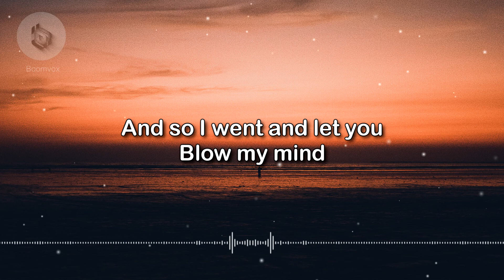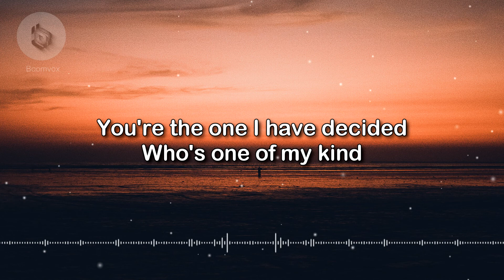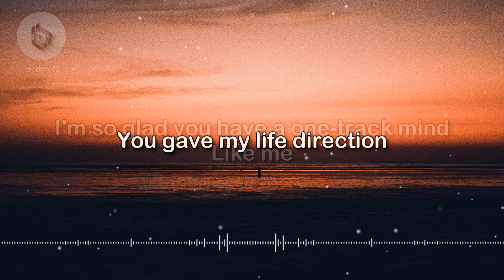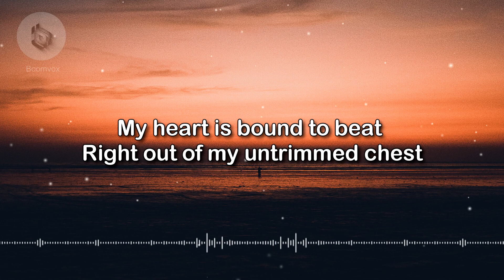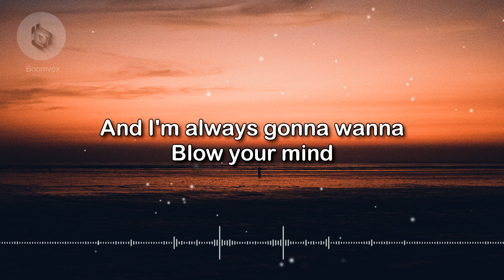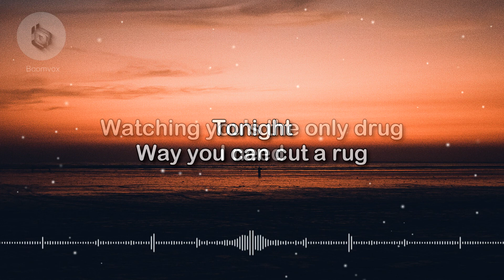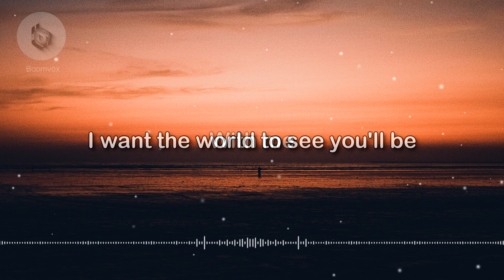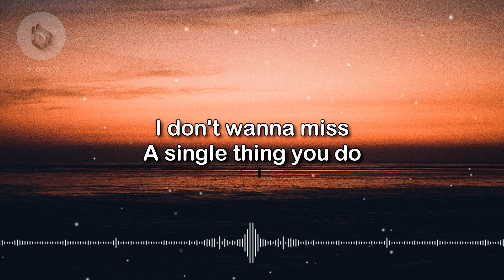Hey, Soul Sister - Train (Lyrics)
Train's lyrics video for 'Hey, Soul Sister'. Click to listen to Train on Spotify:

🎵LYRICS🎵

And so I went and let you

The smell of you in every single dream
I dream
I knew when we collided
You're the one I have decided
Who's one of my kind

Ain't that mr. Mister
On the radio, stereo?
I don't wanna miss
A single thing you do tonight

I'm so glad you have a one-track mind
Like me
You gave my life direction
A game-show love connection

My heart is bound to beat right out of my untrimmed chest
And I'm always gonna wanna

Way you can cut a rug
Watching you's the only drug
I need
So gangster, I'm so thug
You're the only one I'm dreaming of

You see
I want the world to see you'll be
With me

I'll delete this in an instant